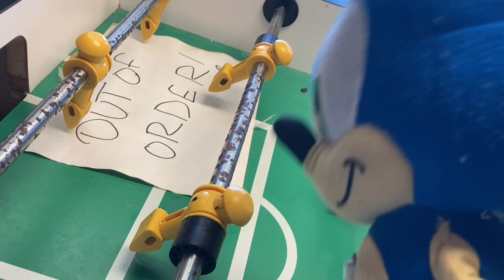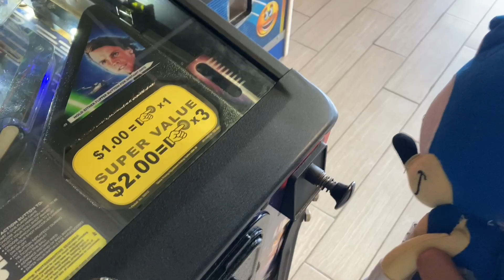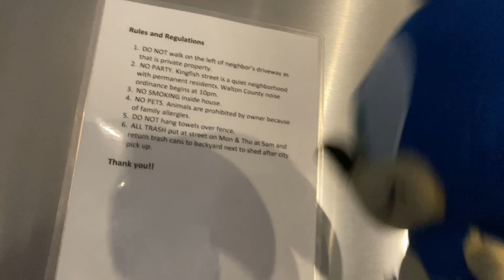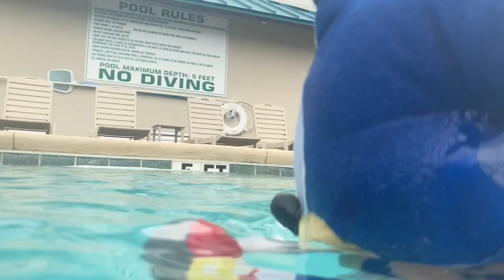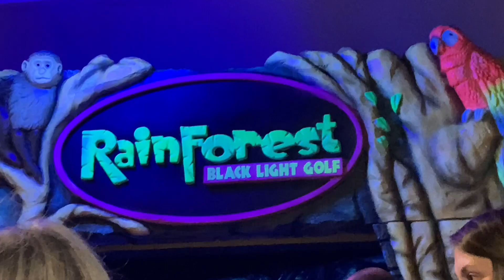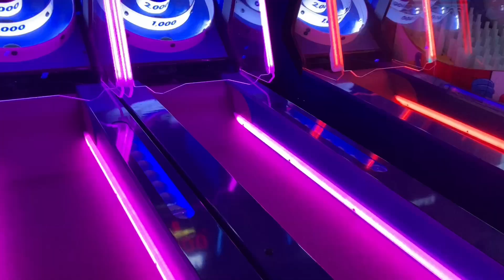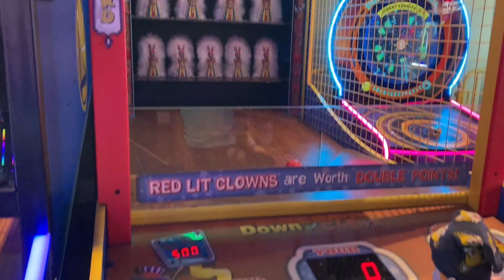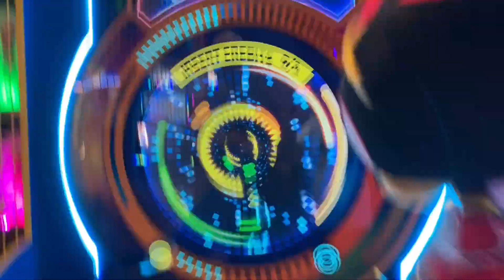Sonic and friends go to ￼Florida ￼🌊🏝️